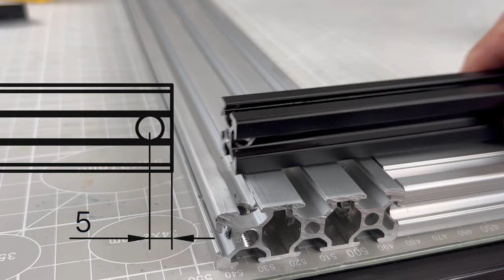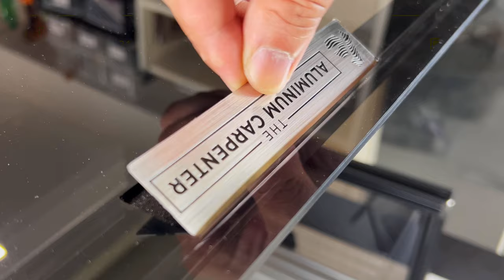PedalBoard Box | Aluminum Design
This Pedalboard Box is completely customized for Musicians and hand made and the huge amount of material fusion, mechanical engineering and product aluminum design planning dated months and months prior to the creation of it. It is a treasure to contain all your precious guitar pedals gear and pedalboard, and it is a conversation starter to bring around. These methods were derived from my many other projects dealing with extruded aluminum, aluminum cabinets, aluminum paneling methods, and playing with aluminum extrusions. The requirement was to arrive at a rather industrial design.

The planning stage of this project had been that demanding, that the free version of sketchup was not enough and in order to draw it well, I needed to learn another 3d modeling software / CAD software, which led me to the paid version of Shapr3D. No regrets so far. It has been 2 annual subscription ever since. I did consider carefully on Autodesk Fusion 360, but that will be for another day.

"Material Fusion" took place again, combining multiple materials to model and create this Guitar Pedalboard Box. Aluminum extrusion, 3d printed parts, acrylic panels, castors, handles, gas struts, logo plates, etc were just some of the materials used. While watching the video, you will also learn how to join aluminum extrusion in many different creative ways.

Precision and Creativity were all over the project and attention to details were required at every single stage. Throughout the video, assembly sequencing were demonstrated and you will see that it cannot be a straightforward assembly sequence, due to the paneling, logo placement, magnetic covers, and etc.

Many key details and explanation were left out to keep the video short enough for a youtube video. If you are reading this, and if you will want me to start a Patreon, please comment "Start a Patreon" in the comment section, so that I know exactly what to do.

* Frequently Used Tools In All My Videos *
🔗 Hex Head Allen Wrench Drill Bit (Metric)
🔗 Hex Ball Head Allen Wrench Drill Bit (Metric)
🔗 Long Hex Head Allen Wrench Drill Bit (Metric)
🔗 Cordless Brushless Impact Drill
🔗 2020 Flushplate
🔗 3030 Flushplate
🔗 4040 Flushplate